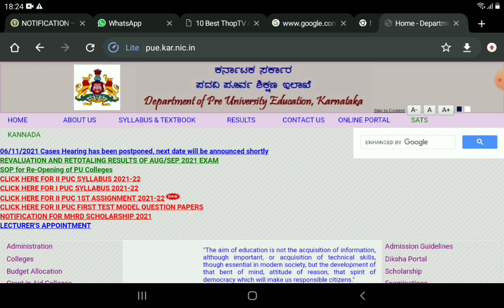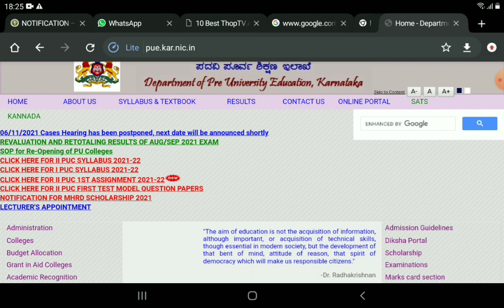1ST PU AND 2ND PU MID TREM EXAMINATION UPDATE|DATE OUT|COMPLETE INFO|students solution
Upi id:hatersvtu@ybl

1st puc mid term exam 2021, 2nd puc mid term exam 2021, 1st puc exam 2021, 2nd puc exam 2022, educare karnataka, the manoj naik